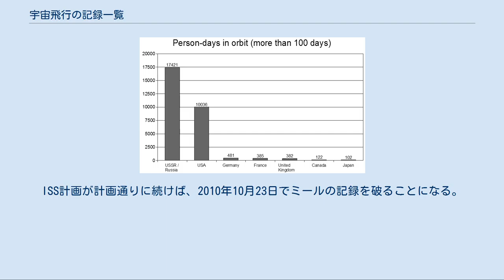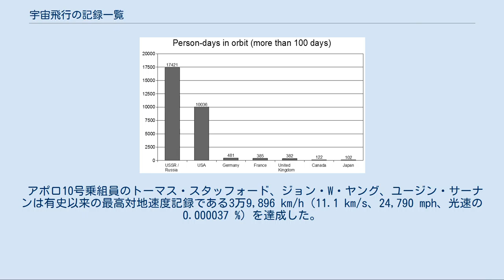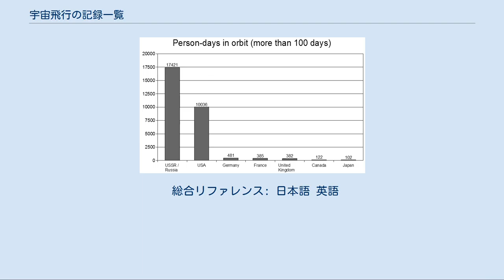宇宙飛行の記録一覧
宇宙飛行の記録一覧（うちゅうひこうのきろくいちらん）は、有人宇宙飛行における最多・最長・最速などの記録の一覧である。
当一覧において、無人機の記録および一覧は著名なものを除いて含まない。
 1994年1月8日にソユーズTM-18で打ち上げ、ミールLD-4に437.7日間滞在、彼は地球の周回軌道を7,075周し、総飛行距離は300,765,000 km (186,886,707 mi) である。
1995年3月22日に帰還（ソユーズTM-20）。
この記録の保持期間は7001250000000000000♠25年 + 327日である。
 女性の単一ミッションでの最長宇宙滞在時間記録195日。
2007年の国際宇宙ステーション第15次長期滞在で達成。
彼女は2007年6月22日のSTS-117で地球に帰還した。
 ソビエト連邦とロシアは、1989年9月5日のソユーズTM-8の打ち上げから、1999年8月28日のソユーズTM-29の着陸まで、3,644日に渡って宇宙に人間を滞在させ続けた最長期間記録を保持している。
これは10年に8日ほど足りない。
ソビエト連邦とロシアは有人のソユーズ22機を打ち上げ、全て軌道上のミール宇宙ステーションにドッキングした。
さらに、アメリカ合衆国のスペースシャトルアトランティス、エンデバーおよびディスカバリーは1995年から1998年にかけてミールと9回ドッキングし、8回の訪問者の送迎を行った。
この記録の保持期間は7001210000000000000♠21年 + 169日である。
 アメリカ合衆国とロシアは、2000年10月31日にソユーズTM-31を国際宇宙ステーション (ISS) へのドッキングのために打ち上げて以来、共同で宇宙空間における有人宇宙飛行を維持している。
ISSは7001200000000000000♠20年 + 104日間連続して使用されている。
ISS計画が計画通りに続けば、2010年10月23日でミールの記録を破ることになる。
 1963年6月14日 - 19日の期間、ボストーク5号で4日と23時間過ごした。
この飛行で記録された宇宙飛行時間記録は1965年のジェミニ5号乗組員によって破られたが、最長単独飛行記録での記録保持期間は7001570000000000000♠57年 + 238日である。
 1966年2月22日に打ち上げられたコスモス110号の中で22日間を軌道上で過ごし、3月16日に帰還した。
この記録の保持期間は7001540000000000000♠54年 + 333日である。
 アポロ17号のミッションにおいて、1972年12月11日の着陸から74時間59分40秒月面に滞在した。
この記録の保持期間は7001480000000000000♠48年 + 63日である。
 アポロ13号乗組員のジム・ラヴェル、フレッド・ヘイズ、ジャック・スワイガートが月の裏側を通過した時、月面からの距離は254 km (158 mi) 、地球からの距離は400,171 km (248,655 mi) だった。
この最遠対地距離記録は1970年4月15日0:21 (UTC) に達成され、未だに破られていない。
この記録の現在までの保持期間は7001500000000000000♠50年 + 303日である。
 1966年9月14日、ジェミニ11号はアジェナのロケットエンジンに点火し、打上げから40時間30分後、遠地点1,374.1 km (854 mi) に到達した。
この記録の保持期間は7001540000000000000♠54年 + 151日である。
 アポロ10号乗組員のトーマス・スタッフォード、ジョン・W・ヤング、ユージン・サーナンは有史以来の最高対地速度記録である3万9,896 km/h（11.1 km/s、24,790 mph、光速の0.000037 %）を達成した。
1969年5月26日以来の記録保持期間は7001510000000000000♠51年 + 262日である。
 ジョン・H・グレン、77歳、1998年10月29日達成。
この記録の保持期間は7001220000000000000♠22年 + 106日である。
 ゲルマン・チトフ、25歳、329日、1961年8月6日にボストーク2号で達成。
この記録の保持時間は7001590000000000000♠59年 + 190日である。
 7回 6回 セルゲイ・クリカレフはソユーズ、スペースシャトル、...